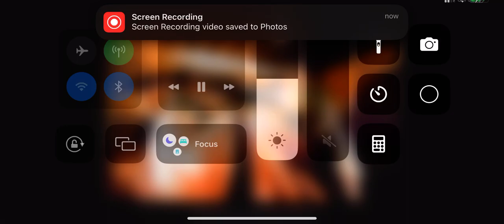Shrek (2001) “Best Years Of Our Lives”